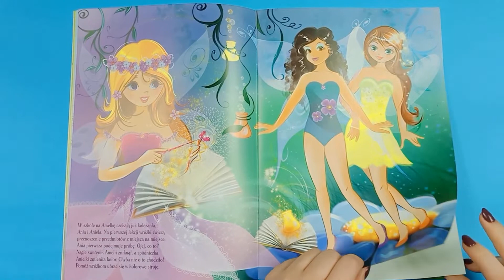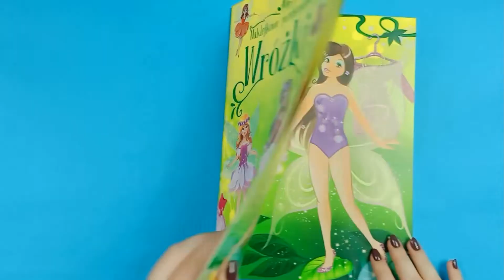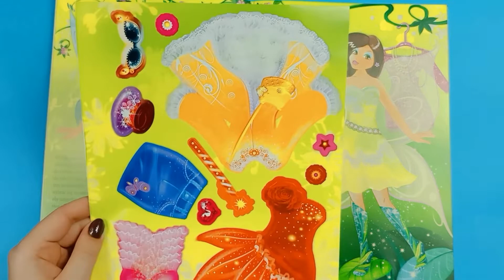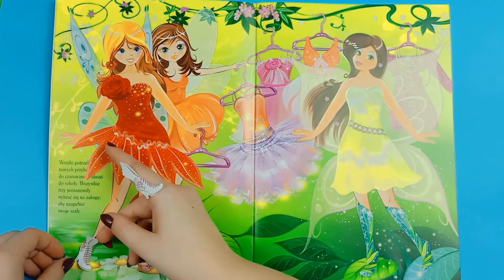Hình dán tiên nữ | hình dán công chúa | hình dán búp bê |dán hình thiết kế thời trang PART 1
Xin chào 😊
Đồ chơi trẻ em - hình dán tiên nữ.

Công chúa - Dán hình sáng tạo trang phục búp bê | hình dán công chúa | dán hình công chúa

Dán hình thiết kế quần áo cho búp bê | hình dán búp bê | hình dán công chúa | sticker princess

Tô màu elsa và anna | tô màu công chúa elsa anna | tô màu công chúa elsa | coloring elsa and anna

Tô màu mèo hello kitty | tô màu công chúa Hello Kitty | Mewarnai Hello Kitty | Coloring Hello Kitty

Tô màu búp bê barbie | Đồ chơi TÔ MÀU BÚP BÊ BARBIE PHONG CÁCH THỜI TRANG | coloring barbie doll

Tô màu heo peppa | heo peppa tô màu | đồ chơi heo peppa | coloring peppa pig | peppa pig coloring